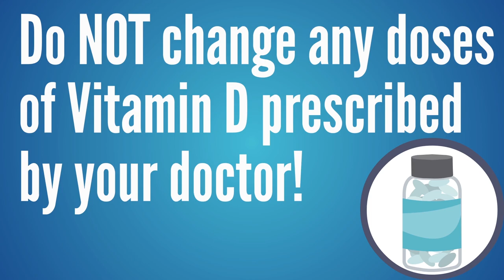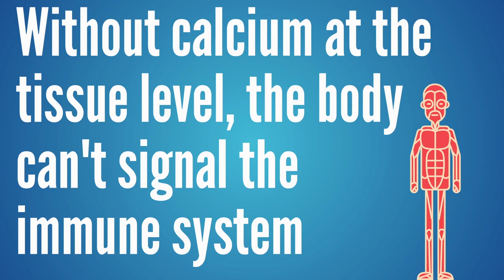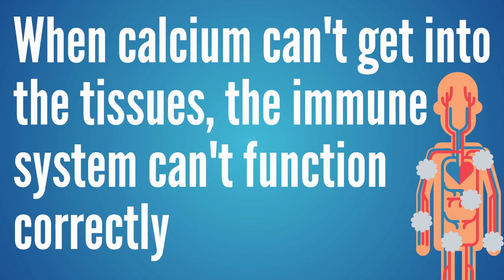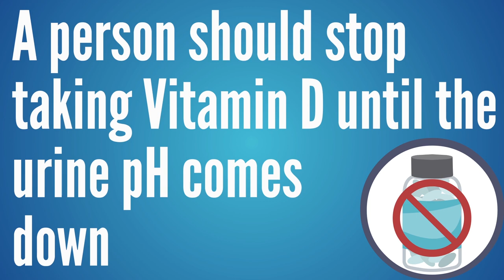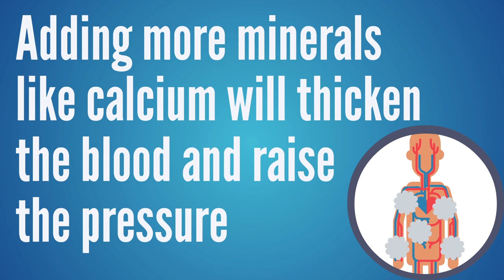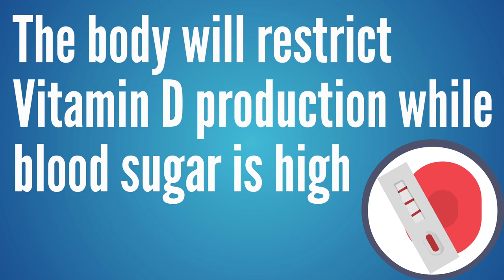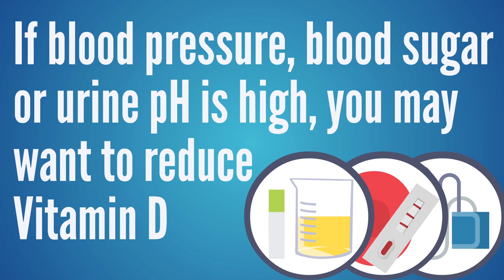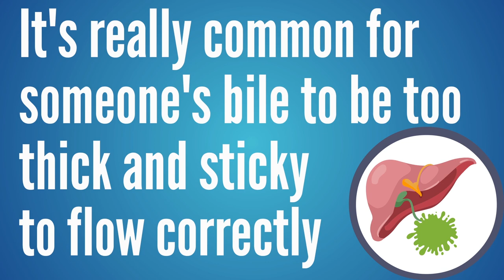When to Stop Taking Vitamin D | Are You Taking it Wrong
If you’re using vitamin d supplements, our video, When to Stop Taking Vitamin D | Are You Taking it Wrong, could be life-changing for you. Though, vitamin d benefits are obvious, It’s not only crucial to understand when to stop taking vitamin d, you also need to know are you taking it wrong.

And a person does not need to have overdosed on vitamin d or be dealing with vitamin d toxicity to create vitamin d side effects.  So it’s not always just about knowing the vitamin d toxicity symptoms or the vitamin d toxicity causes.  Most people are more worried about vitamin d deficiency and understanding vitamin d deficiency symptoms. But even though not getting enough vitamin d can create health problems, too much vitamin d can be just as problematic. And too much vitamin D can create a wide variety of health problems. You also want to learn how to take vitamin d the right way and stop taking vitamin d wrong. Knowing when to stop taking vitamin d can help correct a lot of health issues.

➤ Dr. Mark Anderson Lecture Mentioned in this video: (We could only find the lecture for sale, but we’re not affiliated with this site) The Triad: Lecture by Dr. Mark Anderson discussing the research or Dr. Royal Lee who founded Standard Process

➤ Our Kick It Naturally Podcast episode with T.C. Hale on The Truth About Vitamin D